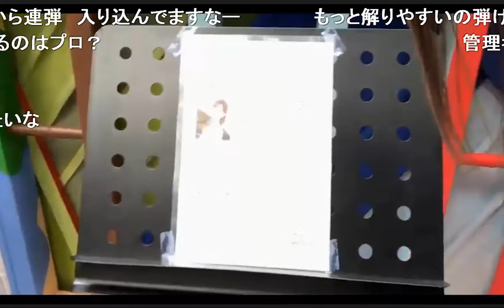【即興演奏】ピアニストの野外コンサートの合間に破壊的なピアノを弾き逃げするアスペ【ストリートピアノ】(音割れMAX) Street Piano Improvisation in Japan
一応自由に弾いていいということだったので…

🐣I am a Composer. It's all Improvisation.🐣
毎回テーマを決めて即興で作曲して演奏しています(๑❛ʚ❛๑)ピ
ピアノで演奏していますが、頭の中では様々な楽器やオーケストラで鳴っています_(⌒( ु`ω、) ु
時間ができたら、ピアノでは表現しきれなかった音をDTMや生楽器で再現し再投稿できたら良いなと思っています٭*(ृ '꒳' ृ)

架空のゲームのサントラをイメージして弾いています。

視覚イメージを音にするシリーズです。

さなゑちゃんの精神状態に左右された環境音楽です。
増えてきたら、ダークアンビエントは隔離します。

TVショッピングやゲーム内の商店、その他お買い物をする場面で流れるBGMをイメージして弾いています。

主にマリンリゾートをイメージして弾いています。

ジャジーなコードやフレーズをふんだんに使用したシリーズです。

映画音楽をイメージして弾いています。

ロマン派～近代のクラシック音楽をイメージして弾いています。

年間の様々な行事をテーマに演奏します。